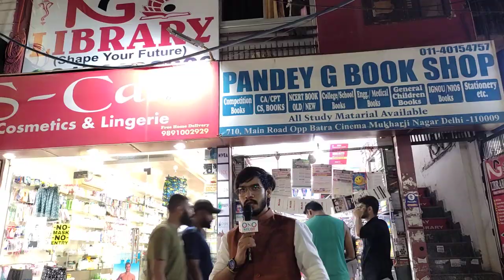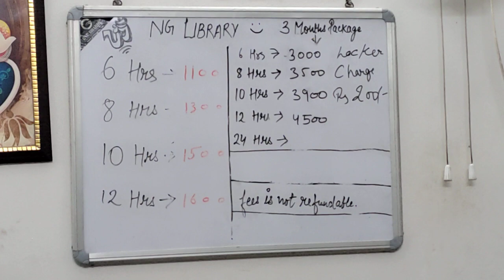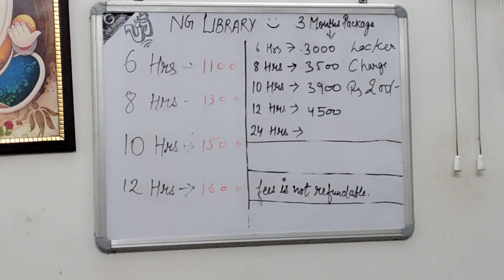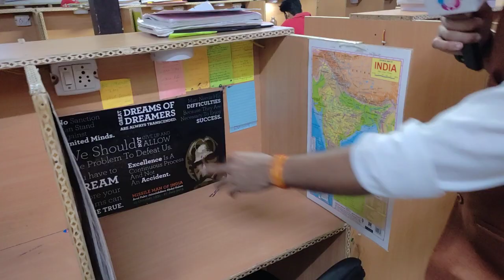(NG library in delhi mukherjee nagar) | कहा पे पढाई करनी चाहिए Home or Library ? | Study Buddy Club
BEST LIBRARY IN MUKHARJI NAGAR
UPSC & SSC Aspirants लाइब्रेरी में कैसें पढ़ते है?।
लाइब्रेरी , library , LIBRARY
LIBRARY IN MUKHARJI NAGAR
LIBRARY IN DELHI
DELHI LIBRARY
IAS LIBRARY
LIBRARY IAS
SSC LIBRARY
LIBRARY SSC
RAJENDRA NAGAR LIBRARY
LIBRARY IN RAJENDRA NAGAR
लाइब्रेरी , library , LIBRARY
National library wazirabad
Pie Library
The Library
Gyandeep library
Study Point Library (Joseph)
Global Library
A.B.Library
Baba Library
Sej Library
Excellent Library
Study Point Library
Prakhar Library
Vision library
SHARDA LIBRARY
Scholars Library
Private library
SARANSH LIBRARY
Geeta library : A complete library with full of facilities
Ss library
THE CAVALIER LIBRARY
New Library
Pratigya Library
Sky Library
Public library
LPN Library 24×7
Concept library
Vidyarthi library
Saransh Library, सारांश लाइब्रेरी
Manohar Library
DC Library
madhumita library
Swami Vivekananda Library
VIJAYLAXMI LIBRARY
Sanskar Library
Ak Library
Readerhub Library
Success Library
City Library
Evolution Mantra Library

StudyPointLibrary(Joseph)
Geetalibrary:Acompletelibrarywithfulloffacilities
LPNLibrary24×7
Divine Library
Evolution Mantra Library
3s LIBRARY
Sai Library
Pys library
SHAHEED BHAGAT SINGH LIBRARY
MY LIBRARY
Class M8 Library
Ng Library
Library
Baba library
Library
KD Library - Best Books Library in Delhi | Kd Campus Pvt Ltd
Library
Kd Library 2
Library
Mahadev Library
Public library
Pinnacle Library
Library
A2 Library
Library
Satguru library and Pg
Library
Lakshya Library
Library
Youth Library
Library
Shivam Library
Library
Study Hut Library
Library
लाइब्रेरी , library , LIBRARY
LIBRARY IN DELHI
DELHI LIBRARY
IAS LIBRARY
LIBRARY IAS
SSC LIBRARY
LIBRARY SSC
RAJENDRA NAGAR LIBRARY
लाइब्रेरी , library , LIBRARY
LIBRARY IN DELHI
DELHI LIBRARY
IAS LIBRARY
LIBRARY IAS
SSC LIBRARY
LIBRARY SSC
RAJENDRA NAGAR LIBRARY
लाइब्रेरी , library , LIBRARY
LIBRARY IN DELHI
DELHI LIBRARY
IAS LIBRARY
LIBRARY IAS
SSC LIBRARY
LIBRARY SSC
RAJENDRA NAGAR LIBRARY
लाइब्रेरी , library , LIBRARY
LIBRARY IN DELHI
DELHI LIBRARY
IAS LIBRARY
LIBRARY IAS
SSC LIBRARY
LIBRARY SSC
RAJENDRA NAGAR LIBRARY
लाइब्रेरी , library , LIBRARY
LIBRARY IN DELHI
DELHI LIBRARY
IAS LIBRARY
LIBRARY IAS
SSC LIBRARY
LIBRARY SSC
RAJENDRA NAGAR LIBRARY